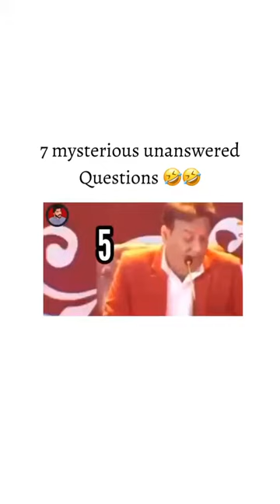7 most unanswered question